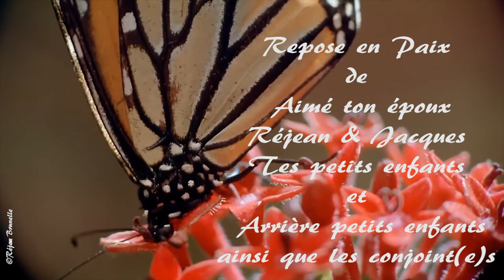Cécile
Cécile tu as le droit de partir , je t'écris cela parce que je t'aime .

Ton fils, Réjean

Bon repos mon Papillon.

Clip photo et video de 1952 a ?